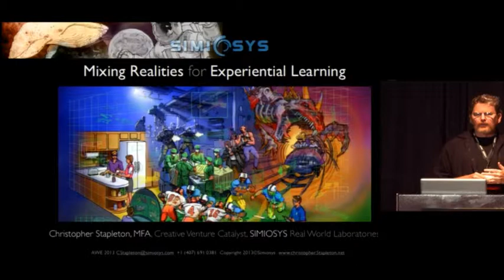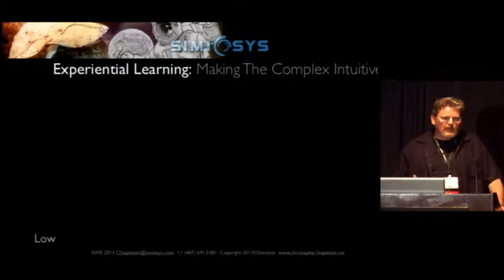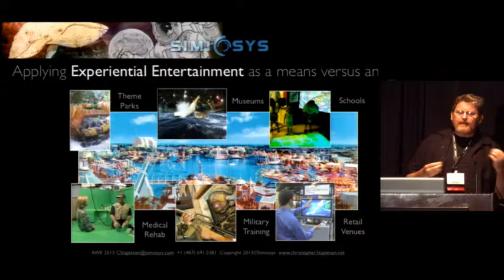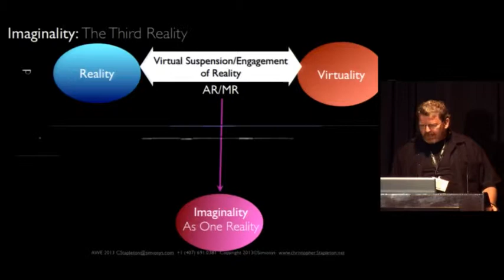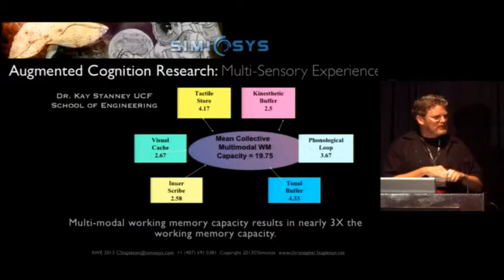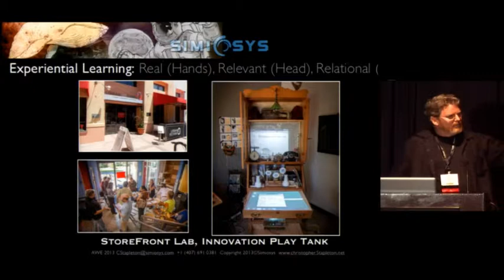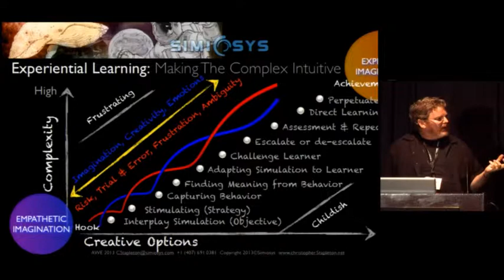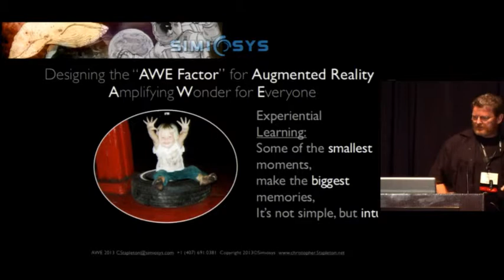Christopher Stapleton, Simiosys, Augmented Reality for Education at AWE 2013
Christopher Stapleton, Simiosys, speaking about AR for Education, in the Business Track, at AWE 2013.